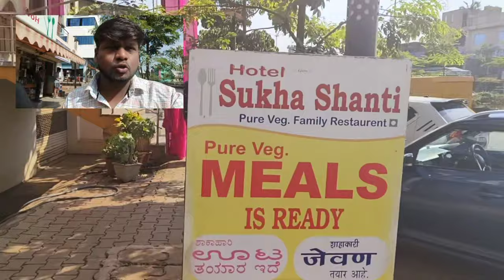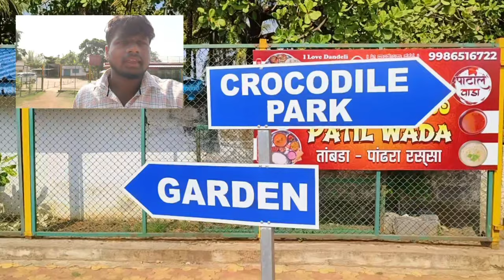OUR FIRST VLOG DANDELI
Dandeli he thikan kolhapurpasun 238 km ahe. dandeli he wildlife forest asun
ya forest madhe anek prajatiche animals pahayla bhettat tasech ethe enjoy karnyasathi water activities dekhil ahe . dandeli he atishy sundar nisargramya v avismarniy  thikan ahe.
Resort Name : Kantara jungle stay
AKASH